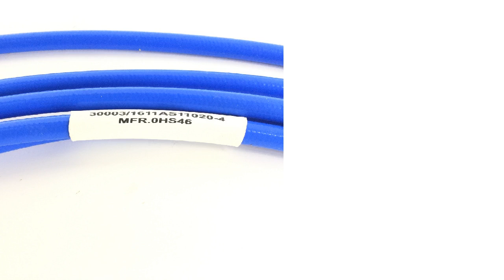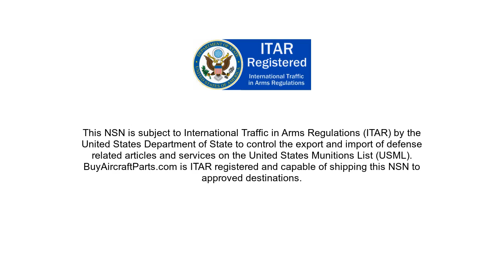NSN 5995-01-494-1150 Radio Frequency Cable Assembly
NSN: 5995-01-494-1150 a Radio Frequency Cable Assembly. Part Number: 1611AS11020-4. this product can be located in our Cable, Cord, And Wire Assemblies: Communication Equipment section on our